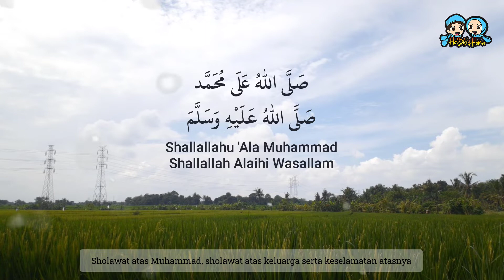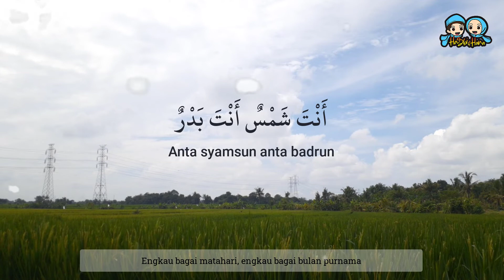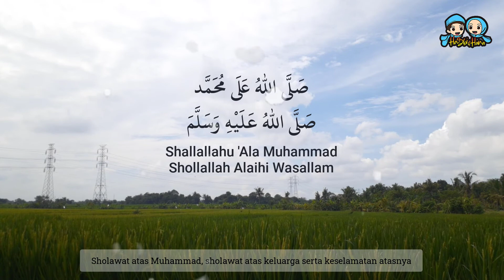SHOLAWAT JIBRIL || Shollallohu Ala Muhammad - Cover Ulfatul J.M